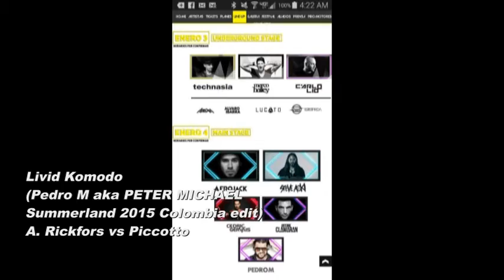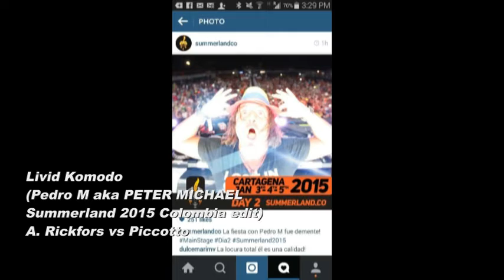LIVID KOMODO (Pedro M aka PETER MICHAEL Summerland 2015 Cartagena edit) - Rinfors vs Piccotto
from January 2015 ...a little edit I put together as my progressive alias Peter Michael, specifically for this festival and played it main stage